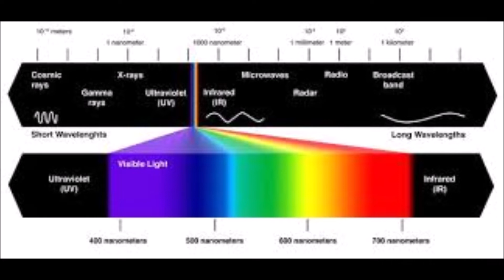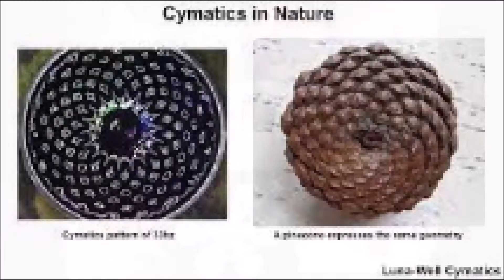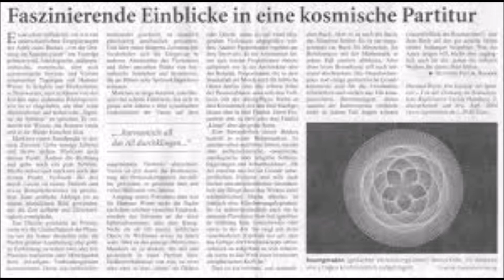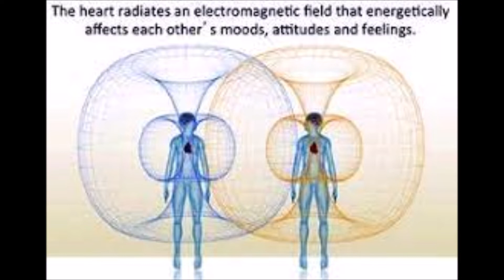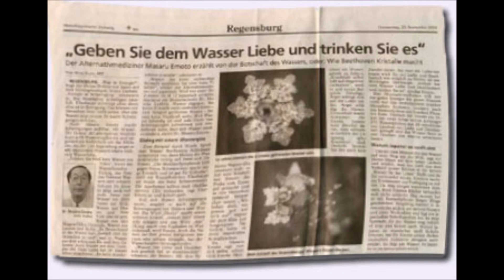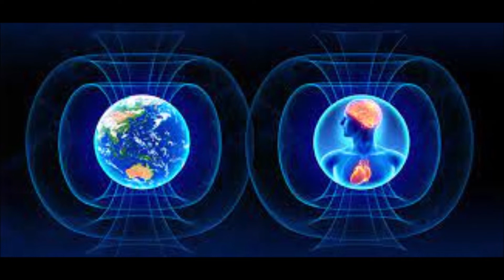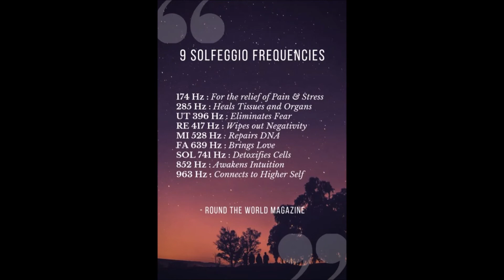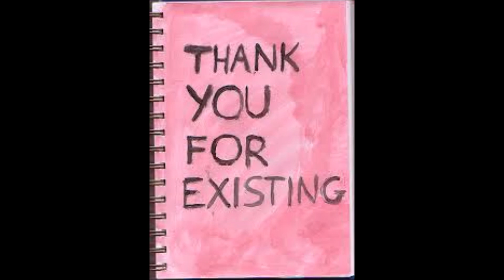Cymatics, Frequenzen und heilige Geometrie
Gerne werde Ich Dein Katalysator um wieder ganz zu werden und wirklich zu Leben.

Expertise: Sucht und suche, Epigenetics und generationsübergreifendes Trauma, Heilung der inneren Kinder ( Fragmentierung), the work of Byron Katie, Glaubenssätze bewusst machen und Transformieren, die Sache mit dem Manifestieren, Hypnotherapie, Lösungsorientierte Traumatherapie,  EMDR Empowerment, die Suche nach dem wahren Selbst, Chakralesungen und Spirituelle Psychologie.

Herzens Grüsse
Deine Vivien- Momo

Wenn Dich meine Videos inspiriert oder Dir weitergeholfen haben, kannst Du mir gerne einen Energieausgleich für Zeit und Material zukommen lassen.
Herzensgrüsse Deine Momo

Postfinancer Breitenbach
Brislacherstrasse 2
4226 Breitenbach

Lilith und der wundersame Garten gibt es bald wieder auf Amazon💫🌟 💚🌿🍀☘️🪷